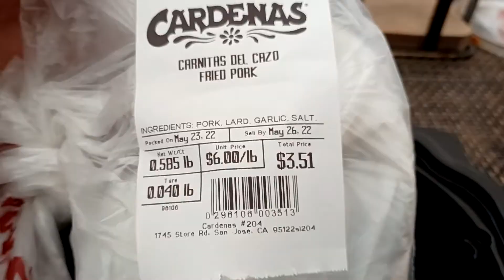CARNITAS - The Truth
Carnitas translates to "little meats" originating from the state of Michoacán, Mexico.
Carnitas is pork shoulder initially braised and then slowly simmered in oil or preferably lard until tender.
As the story goes in 1521, Herman Cortes held a banquet in Coyoacan, Mexico to celebrate the fall of Tenochtitlan and the Aztec Empire.
He butchered a pig and cooked it in its own lard.
And so there is the start of carnitas and you can thank me later.
Cardenas Market is in San Jose, California on Story Road.